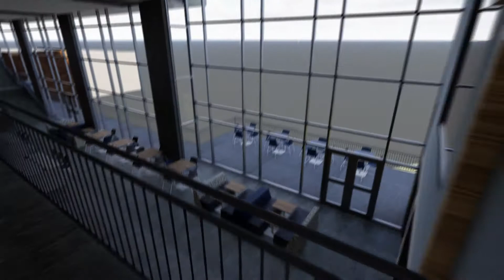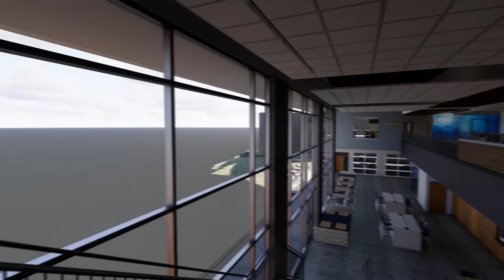Campaign for Cathedral Fly-Through Video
Take a virtual tour of the new school building addition - coming fall of 2020 to the St. Cloud Cathedral Campus! This video will walk you through the front doors where you will see the welcome area and a wide hallway looking back towards the community room. Also on the first floor are two art classrooms, an engineering workshop and classroom, a chapel (not in this video), concessions area in the community room - which will be used for all activities and athletic games hosted in Cathedral's North gym, and an outdoor patio area facing the Mississippi River. The second floor will contain five science classrooms and labs. The entire building is designed with 21st century learning in mind, including flexible spaces, collaboration areas, individual study spaces, and state of the art technology. It is going to be a wonderful addition to the Cathedral campus!

For more information on The Campaign for Cathedral, or contact Marit Ortega, Director of The Campaign for Cathedral, at , .